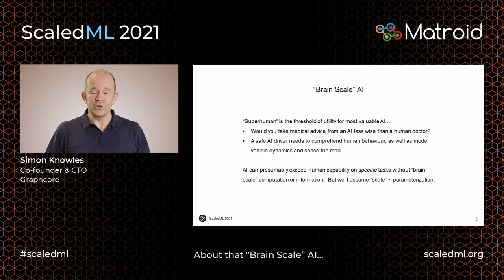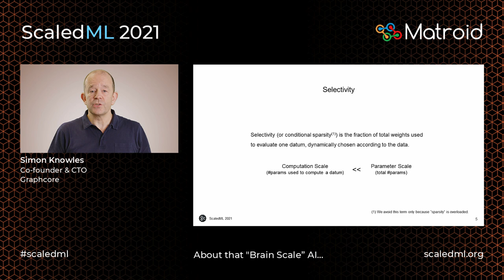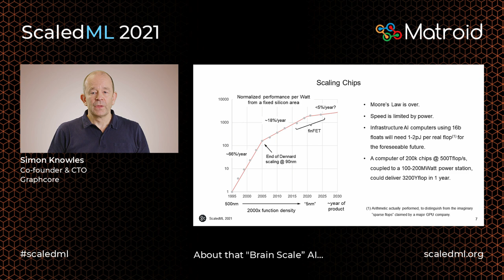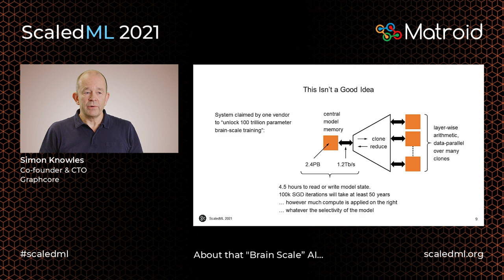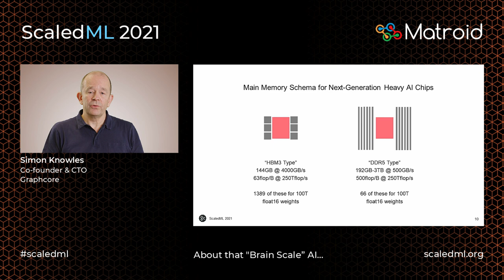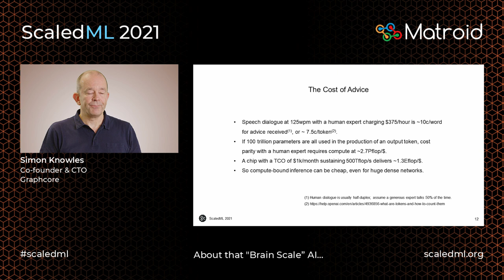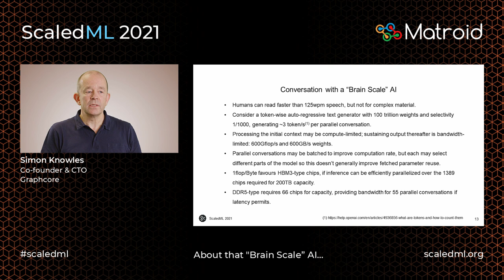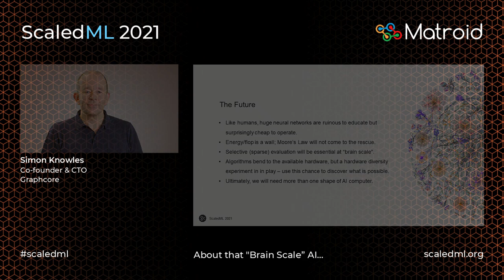Simon Knowles – Graphcore: About that "Brain Scale" AI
The 6th Annual ScaledML - Presented by Matroid

Simon Knowles, CTO of Graphcore, discusses new directions in machine intelligence and what that means for tomorrow’s AI systems.

Simon Knowles
Co-founder & CTO